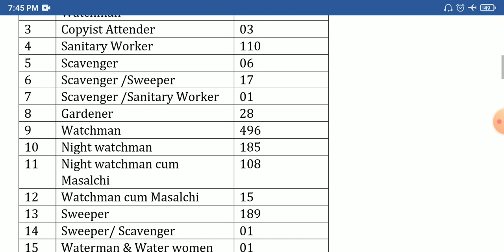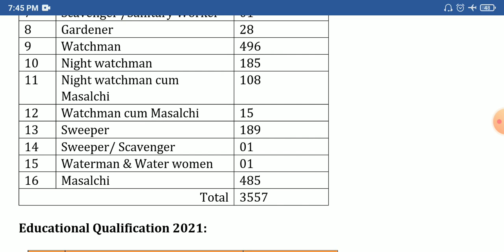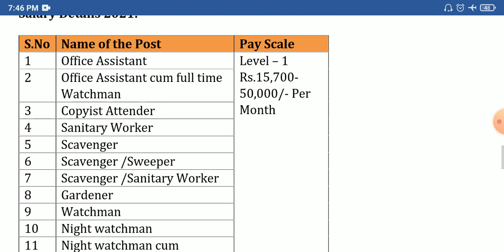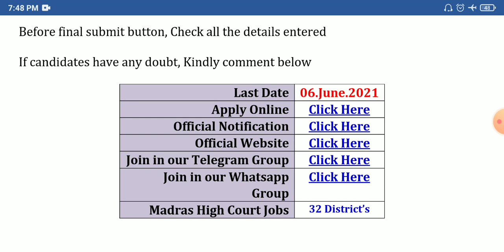தமிழக அரசு அலுவலகத்தில் வேலைவாய்ப்பு | Last Date Extended | Tamilnadu Government Recruitment 2021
தமிழக அரசு அலுவலகத்தில் வேலைவாய்ப்பு | TN Govt Jobs 2021 | Tamilnadu Government Recruitment 2021